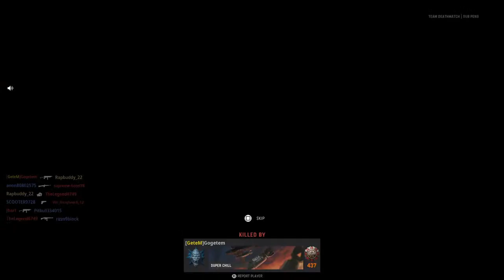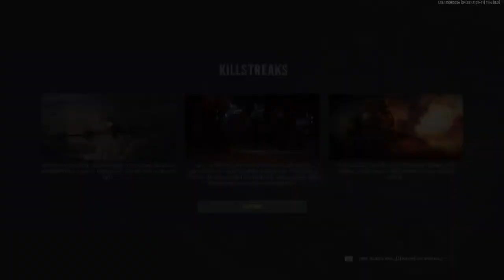Cd v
Making money